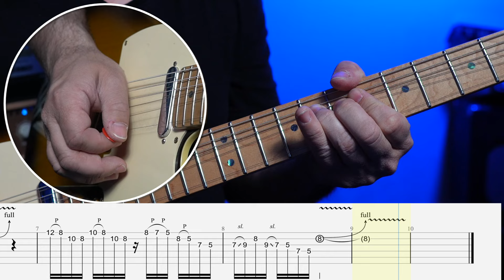Lick 2 - Level up your shredding with Dom's Daily Chops Builder in A minor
Get Dom's Daily Chops Builder direct to your inbox: sign up